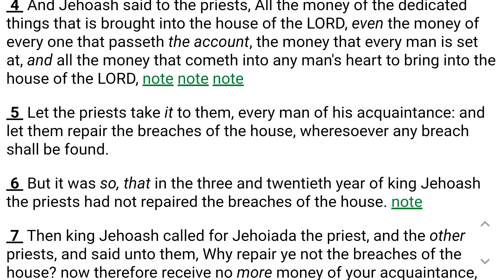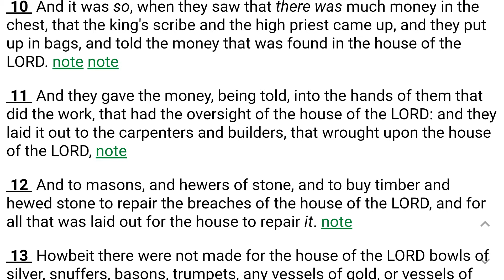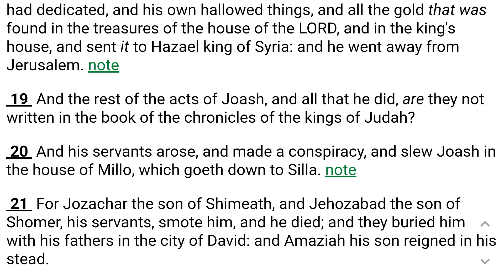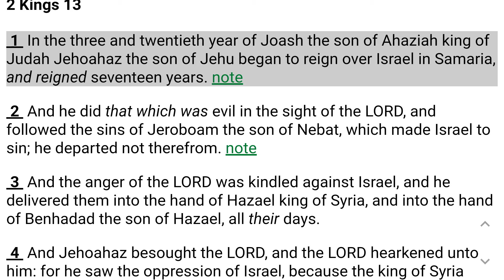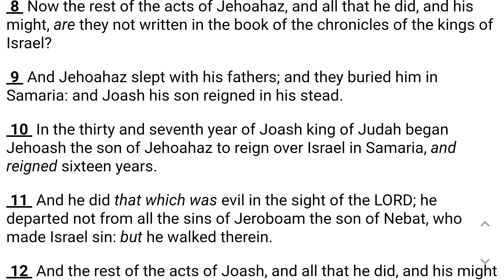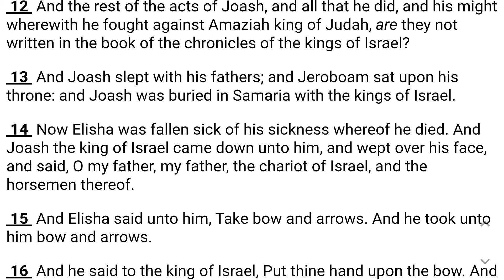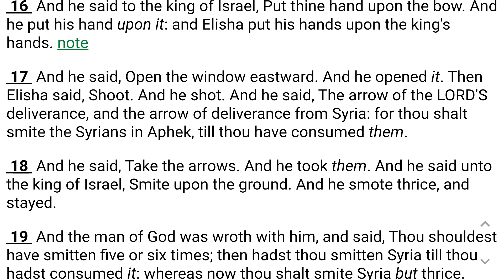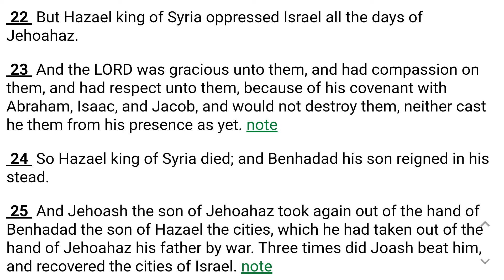2 Kings 12 Through 13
2 Kings 12 Through 13